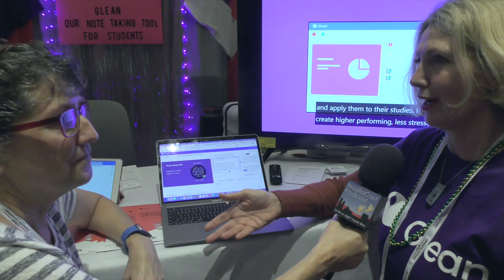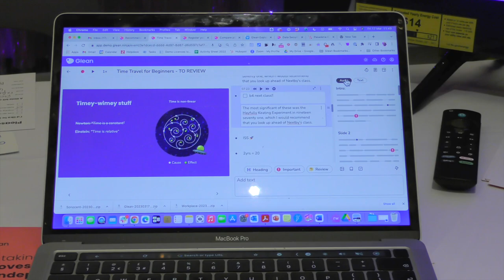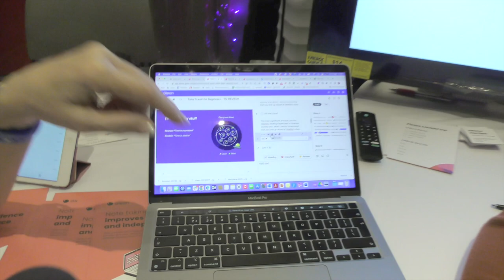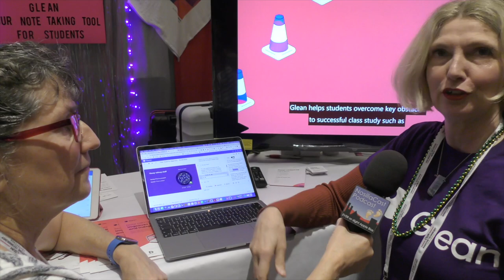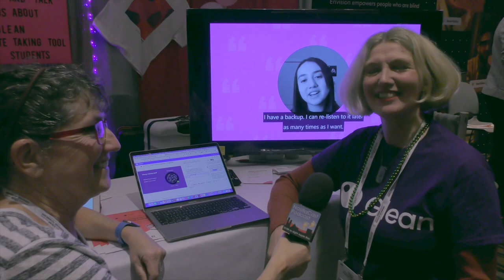CSUN ATC 2023: Glean Personal Study Tool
Allison Sheridan interviews Helena Harrison from Glean about their software tool that helps students get more out of the notes they take in class. Glean allows you to record class audio while adding your notes that are automatically time tagged with the audio. You can also combine class slides and other information along with your notes in one workspace. Later you can return to the class audio at your own pace, add more detailed notes, find definitions, and have more time to absorb and process the class information. Glean performs speech-to-text conversion of all class audio so that you can also combine class transcripts with your notes and other information. If you find a particular note of interest, Glean will take you directly to the transcript of the class audio pertaining to that note. You can also export your notes and transcripts to other apps that take text as input. Since Glean is web-based, it can be used on your laptop, tablet, or smartphone. The setting is the CSUN Assistive Technology Conference show floor at the Marriott in Anaheim, CA.